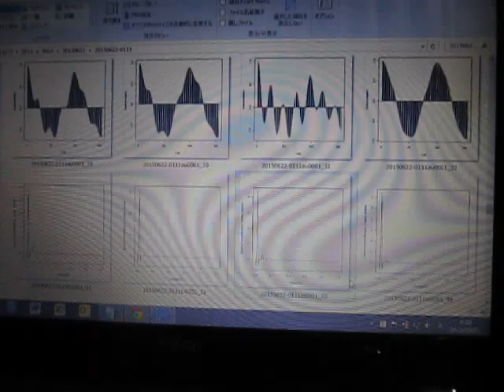超音波伝搬状態の測定解析 Measurement analysis of ultrasonic wave propagation state